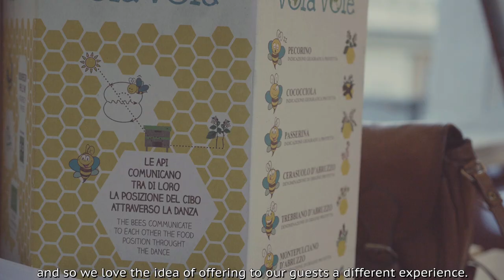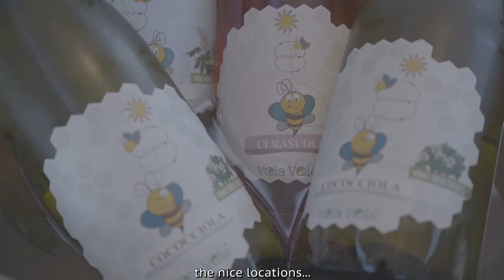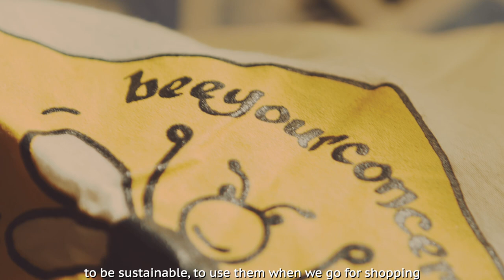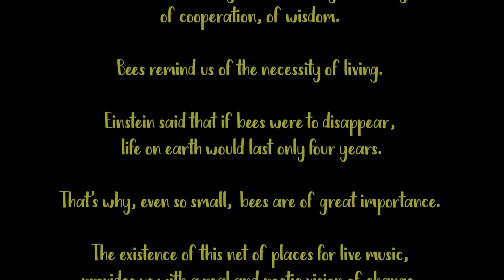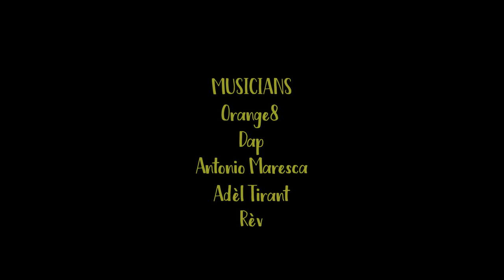BeeYourConcert Trailer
Beeyourconcert è il progetto ecosostenibile che organizza concerti intimi a casa e in locations particolari.

Beeyourconcert is a sustainable project that organizes house concerts in particular locations.

Beeyourconcert, Beeyourmusic, Beeyourself!

Video editing: Valentina Pascarella
Audio Recording: Fourth Mile Studio e Groove Farm
Musicisti: Orange8, Dap, Antonio Maresca, Adèl Tirant, Rèv.

Beeyourconcert è un marchio registrato nato da un'idea di Lady Bee (Tonia Christiane Chiaramonte)